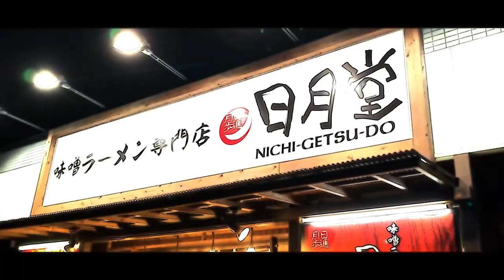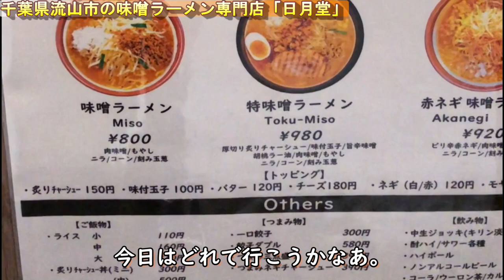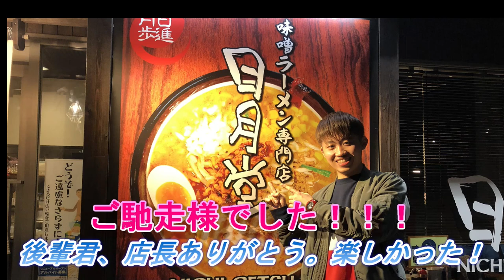味噌ラーメン専門店「日月堂」さんでガッツリ頂いてきました！動画のクオリティもめっちゃ頑張りました。【Vlog】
みんな動画お待たせしましたー！！
今回は久々の野外撮影ということで、編集に気合いを入れちゃいました。
でも野外撮影、けっこう緊張した(汗)

今回撮影させて頂いた「日月堂」さんは流山市だけでなく、関東近郊にいくつかあるみたいなので、是非足を運んで下さい。
めっちゃ美味しかったです！

②【サイゼ】で6年間バイトをしたお話。ヒカルさんと宮迫さんに感謝です！